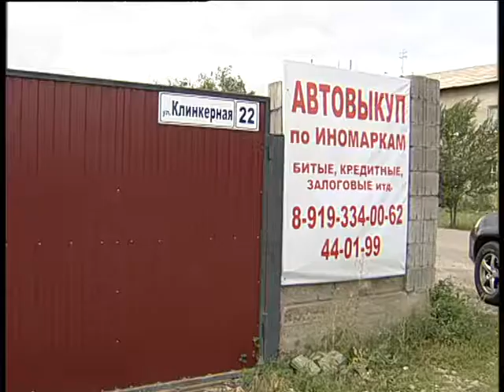New & old parts for sale on 999 9 19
Алексей Челейкин - Новые и запчасти бу от Авторазбора 999 на Клинкерной 22, Alexey Cheleykin - New & old parts for sale on 999